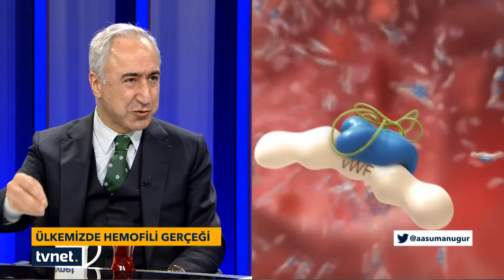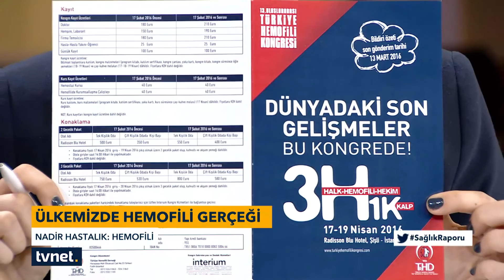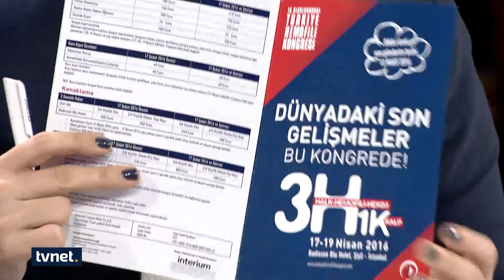HEMOFİLİ NASIL TEŞHİS EDİLİR?...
SAĞLIK RAPORU - 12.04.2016 - TÜRKİYE HEMOFİLİ DERNEĞİ BAŞKANI PROF. DR. BÜLENT ZÜLFİKAR - HEMOFİLİ TEDAVİSİNDE YENİLİKLER